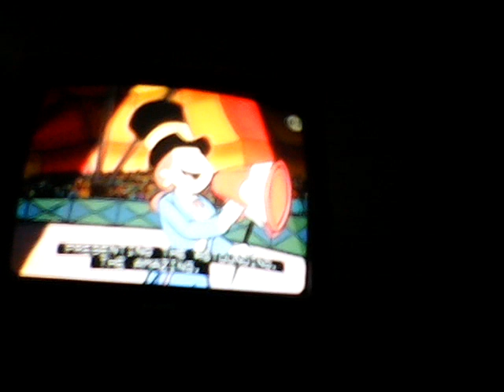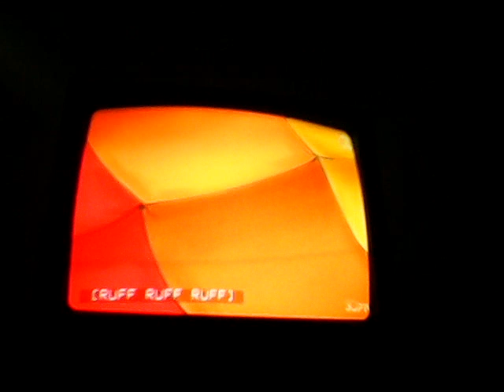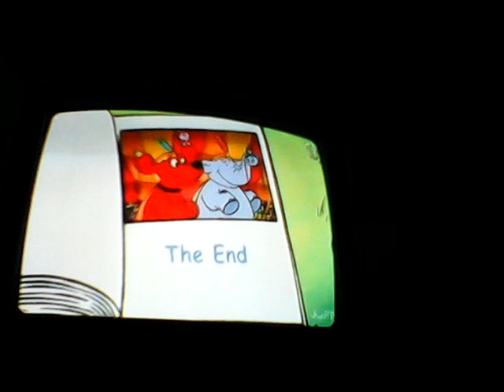Clifford the big red dog in the circus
Clifford helps Gordon the elephant with his friends t-bone and cleo